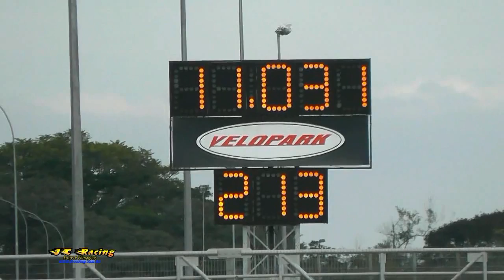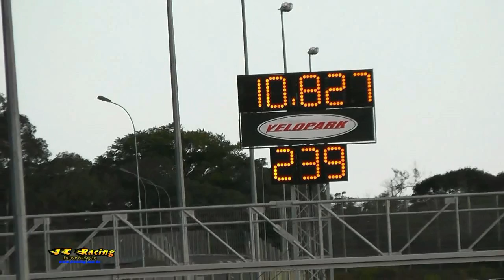[JC Racing.com.br]2ªEtapaCopaBrasil 4ªEtapa.Gaúcho 01a03 06 2012 - Gol DTB 333